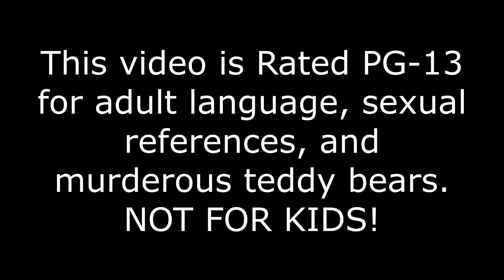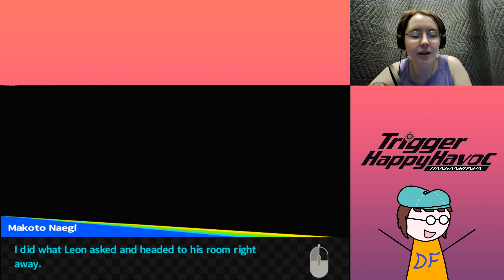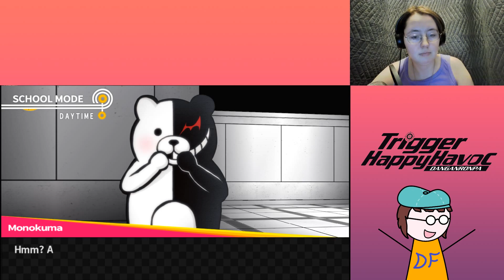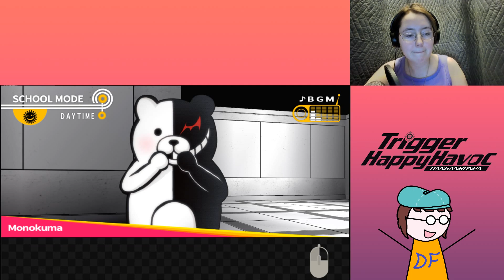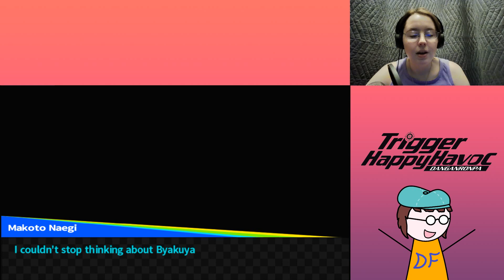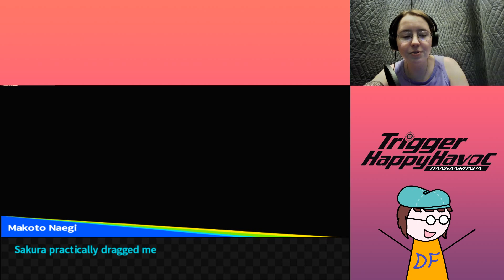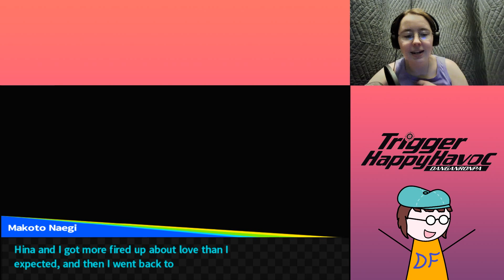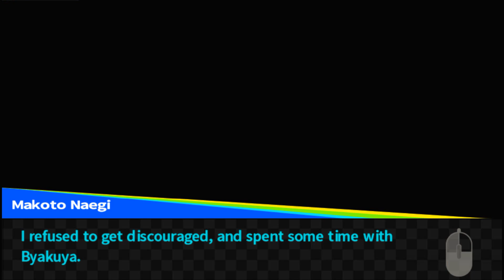[DF Plays] Dangan Academy: Part 2: Character Secrets & Lore!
Sorry this video is a day late. There was a LOT to sort through! Apparently I either forgot to record for the last half hour, or accidentally deleted the file, so there's no webcam footage there. But I'm glad I kept playing, because I got to see free-time events I'd missed in the regular gameplay!